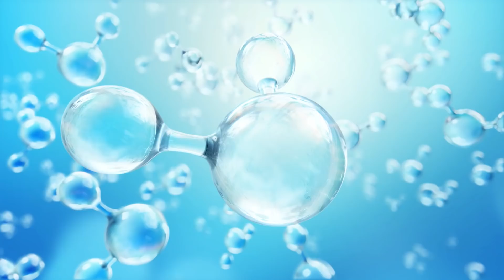舒跑 內外篇20秒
汗 為什麼是鹹的？
因為汗 不只是水 也有你流失的電解質
舒跑電解質配方 源自汗水比例
流汗流失喝舒跑 汗真的是鹹的耶 要喝舒跑喔！
快加入舒跑Line官方帳號回答問題，10萬獎金等你拿